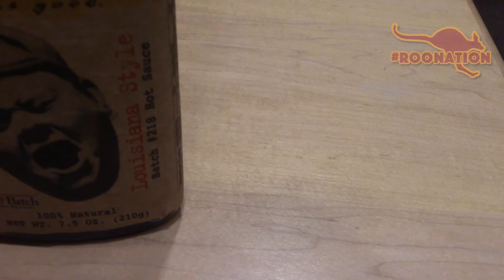Hot Ones RooNation Edition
Head tennis coach Ryan Dodd talks about 'Roo tennis, Game of Thrones, and increasingly begins to regret agreeing to taking on this endeavor...